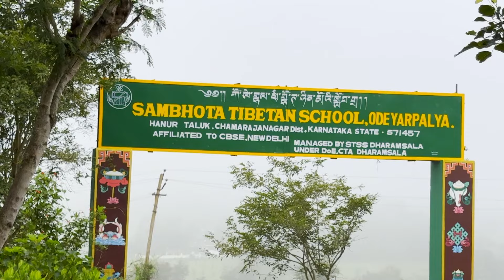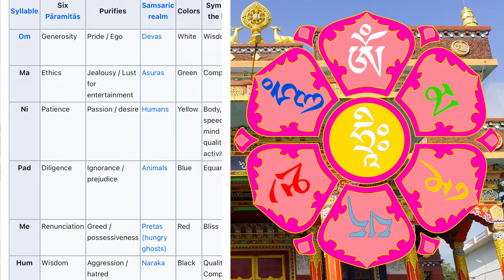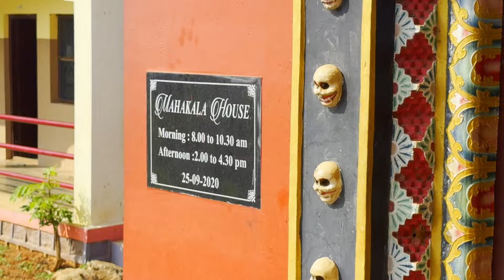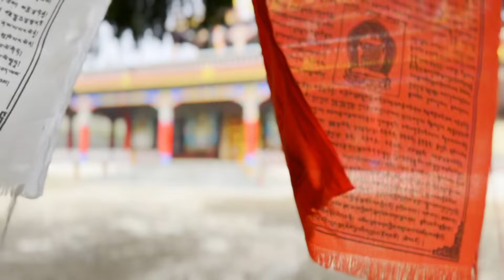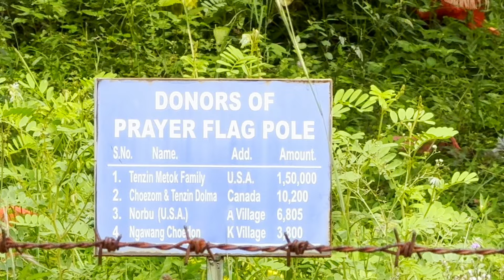EP:2 Dhondenling Tibetan Settlement - Hidden Gem of Karnataka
Dondenling Tibetan Settlement in Karnataka is a serene and culturally rich community located near Kollegal, a small town in the Chamarajanagar district. This Tibetan settlement, often overshadowed by the larger ones like Bylakuppe, offers an immersive experience into Tibetan culture and spirituality. At the heart of the settlement is the Tibetan monastery, a peaceful sanctuary that beautifully captures the essence of Tibetan Buddhism.

The monastery features traditional Tibetan architecture, adorned with vibrant colors, intricate carvings, and detailed wall murals depicting Buddhist deities and teachings. Inside, you’ll find rows of prayer wheels, large statues of Buddha, and intricately designed thangkas (Tibetan scroll paintings), creating an ambiance of reverence and tranquility. Monks in their maroon robes conduct daily rituals, chanting and practicing ancient rituals that resonate through the halls, inviting visitors to experience a slice of Tibetan monastic life.

The monastery is not only a place of worship but also a community hub where cultural preservation is vital. It serves as a center for Tibetan children to learn about their language, art, and heritage. Visitors can also witness the creation of traditional Tibetan art, like sand mandalas and thangka paintings, while interacting with locals who are warm, welcoming, and eager to share their stories.

Surrounded by lush greenery and the scenic landscape of Karnataka, the Dondenling monastery offers a unique blend of spirituality and natural beauty. It provides a calming retreat for visitors, offering them an authentic glimpse into Tibetan culture and monastic traditions.